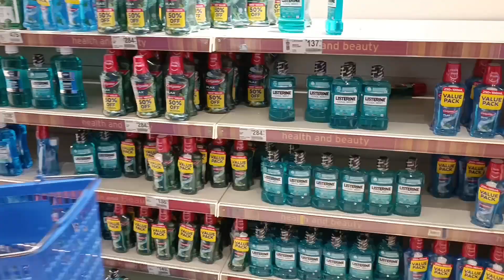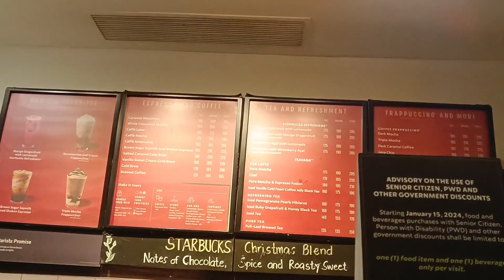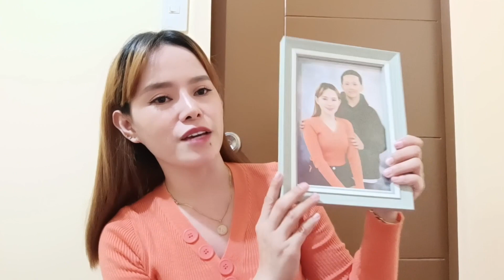ZEESEA MAKEUP SETTING SPRAY REVIEW | NO HULAS MAKEUP | Alma Tu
Zeesea Lasting Makeup Setting Spray ang sagot para tumagal ang makeup sa ating face.